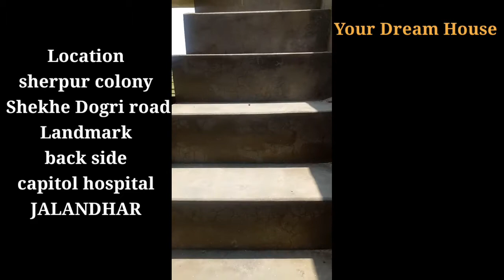6 Lakh Rs New House Sale in Jalandhar Punjab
Cheap and best Ready to move House in 6Lakh For Sale Jalandhar Punjab

Video Code no. Jal 04 dhogri
Sold, bech diya hai

Direct Deal no any commission

Street size 20feet
12.5 front feet
25 back feet
Sherpur colony
Dogri road Shekhe
Jalandhar

Daikin 0.8 Ton 3 Star Split AC (Copper, PM 2.5 Filter, 2019 Model, FTL28TV, White)

Whirlpool 190 L 2 Star Direct-Cool Single Door Refrigerator (WDE 205 CLS 2S, Blue)

Portable Refrigerator, Safe and Pollution‑Free Car Fridge Low Energy Consumption Small Semiconductor Freezer Dual‑Purpose Bar Refrigerator for Home for Car

Mini Fridge, Mini Refrigerator, USB Portable Lightweight Car Travel Camping for Office(Black)

Samsung 215 L 4 Star Inverter Direct-Cool Single D

Zovali Stainless Steel Flexible 360 Degree Rotating 2 Modes Water Saving Faucet |Faucet for Kitchen Sink |Water Faucet Sprayer | Flexible Tap Extension for Kitchen Sink (Standard Size,Silver)

Modular Kitchen Planning & Designing Guide: A-Z Modular Kitchen Guide for Indian Homes